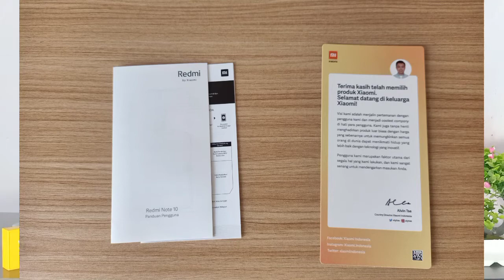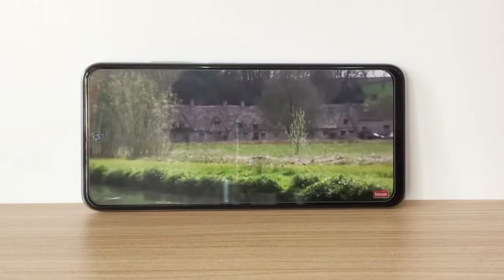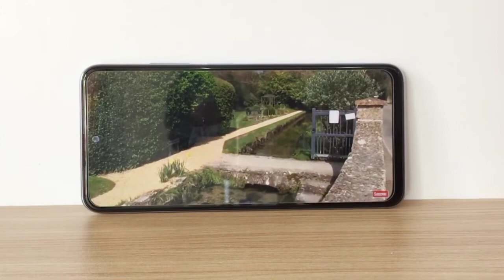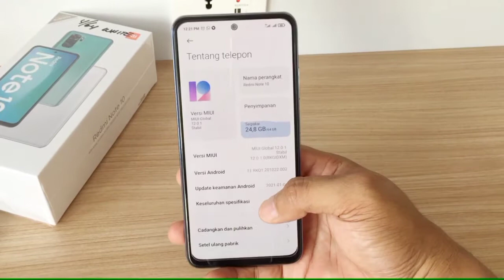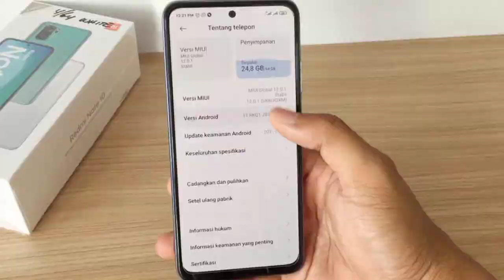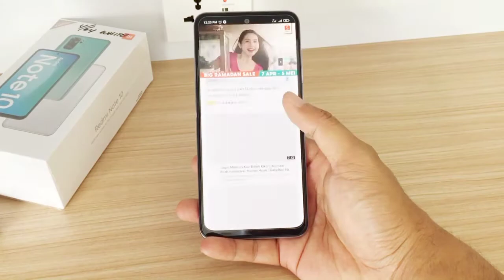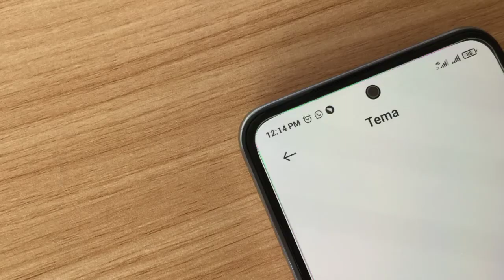SPEK NYA GAK ADA LAWAN REDMI NOTE 10 | SUPER AMOLED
UNBOXING REDMI NOTE 10 | SPEK NYA GAK ADA LAWAN

Video kali ini datang dari redmi note 10 ya teman-teman. smoga bisa membantu kalian buat cari refrensi HP baru tahun ini ya 🙏